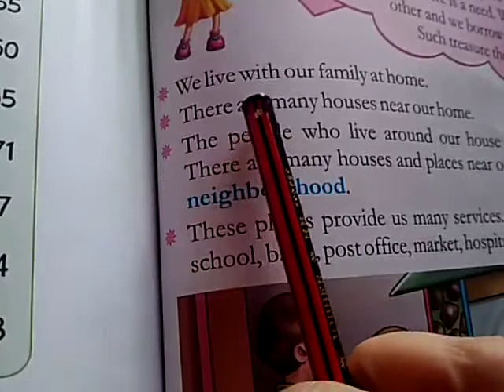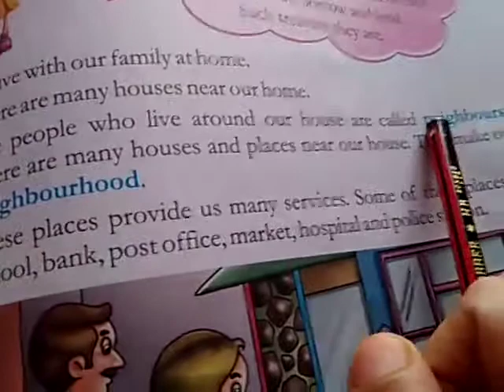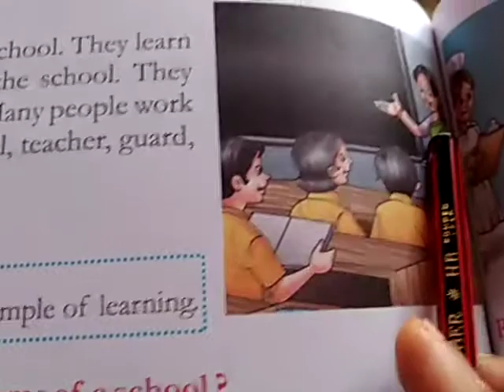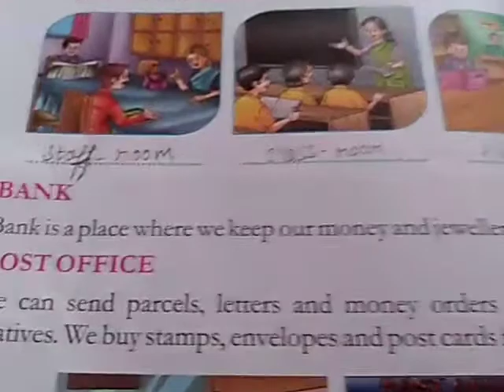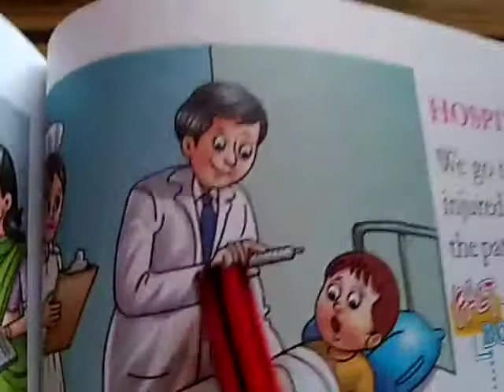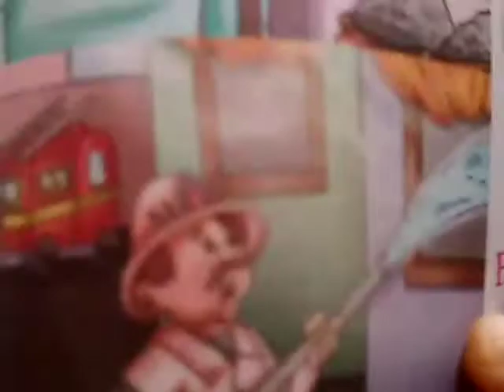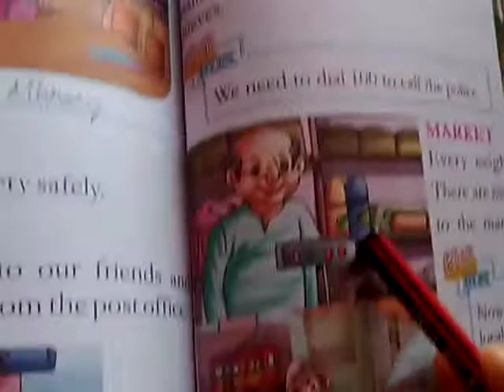Sky High School | Class1 | EVS | L1 | Neighbour and Neighbourhood